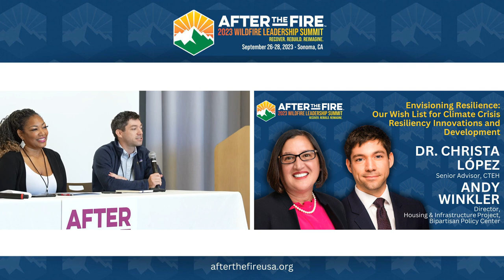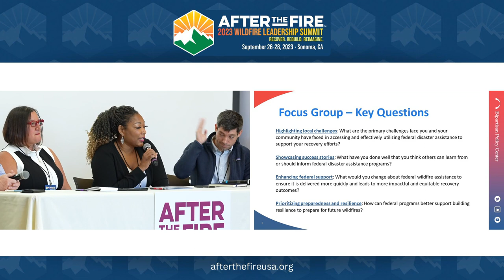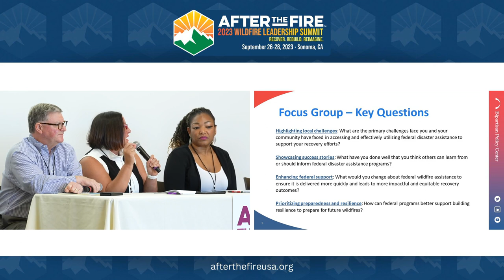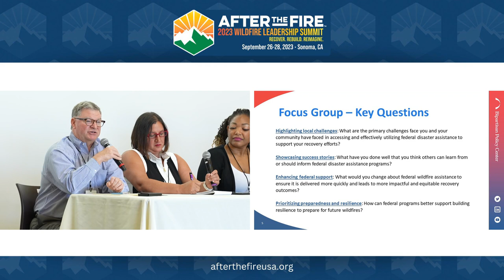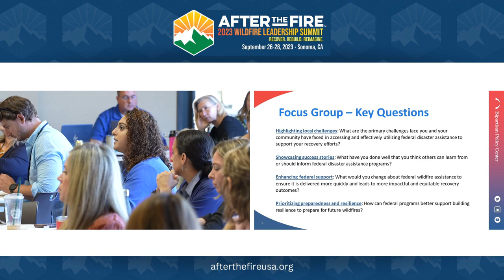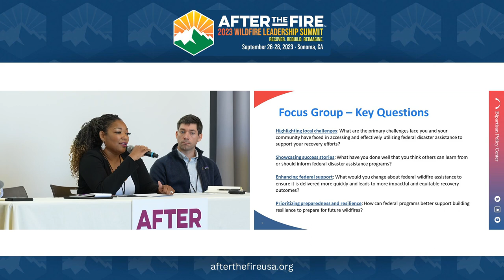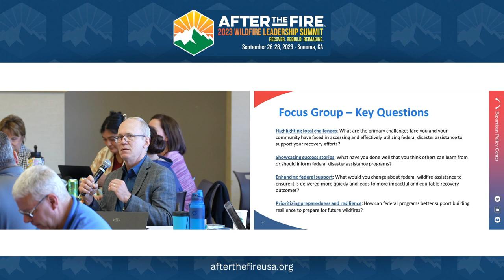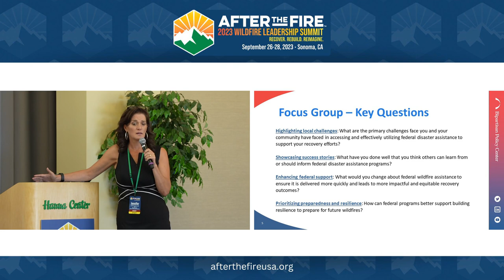Day 3-4: Envisioning Resilience | Dr. Christa López & Andy Winkler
With increasingly severe weather events, ecosystem disruptions, and humanitarian consequences, innovative solutions and resilient strategies are critical for mitigating the damage and protecting vulnerable communities. Swift action is essential to fulfill international commitments, reduce economic losses, and safeguard the well-being of future generations. Hence, the dialogue on addressing the climate crisis is of utmost urgency now more than ever.
Joining us to discuss this pressing matter are Dr. Christa López the Senior Advisor at CTEH; Andy Winkler, the Director of Housing & Infrastructure Project at Bipartisan Policy Center, Chauncia Willis, the CEO and Co-Founder of the Institute for Diversity and Inclusion in Emergency Management (I-DIEM), and Stan Gimont, the Senior Advisor for Community Recovery at Hagerty Consulting.
Don’t miss out as they provide expert insight on how federal disaster assistance programs can better support communities before, during, and after disasters; the need for more standardized and streamlined grant processes to reduce complexity at the local level; improving preparedness, especially for marginalized groups; recent legislative efforts to reform programs like making disaster assistance applications more unified; the importance of diversity at leadership levels to ensure all community needs are considered in policymaking; and more.